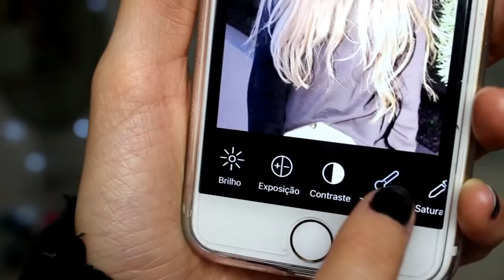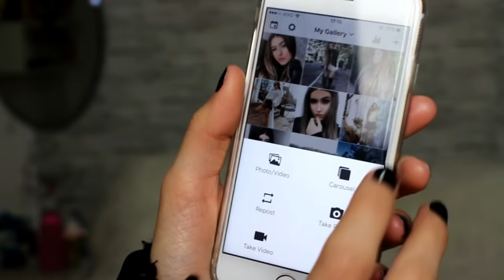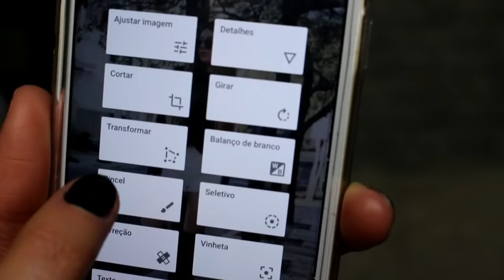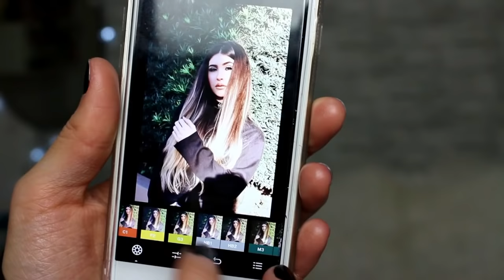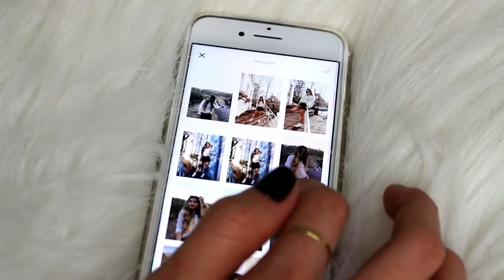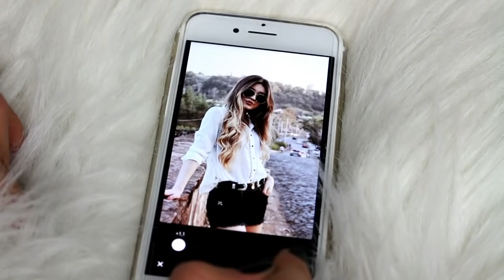Como Edito Minhas Fotos do Instagram e Quais Apps Uso!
Oi amores! No vídeo de hoje compartilho algumas dicas para editar as fotos do Instagram e quais aplicativos de edição estou usando no momento! Também mostro como organizar o feed e muito mais!